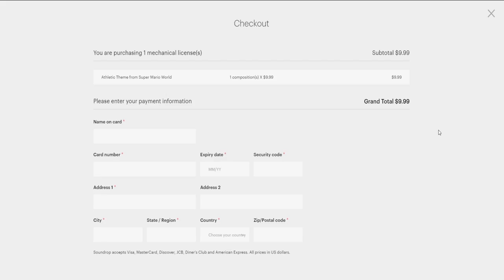Castlevania Legends - Clock Tower of Darkness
✅ Instrument Wishlist (more instruments: more music!!)